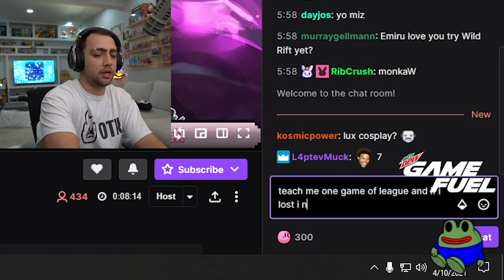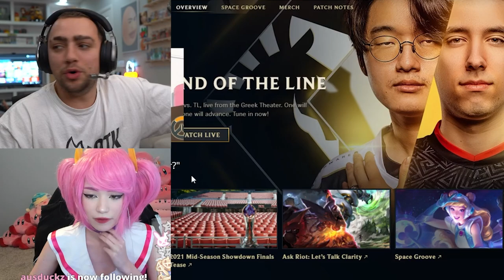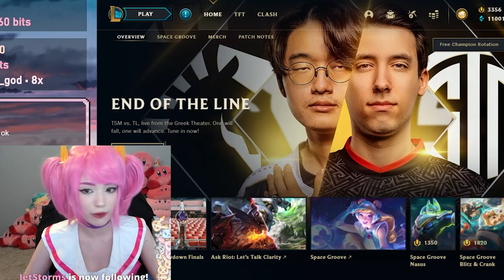Mizkif and Emiru first time playing League (Both POV)